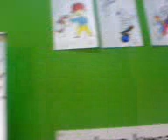Copil desenÃ¢nd la tÄrg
Copil desenÃ¢nd la tÄrgul de carte Bookfest 2008